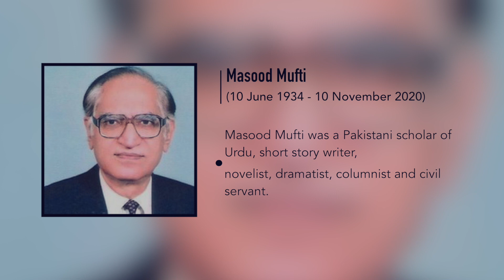Abid Hassan Minto 01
Abid Hassan Minto is one of the last remaining leftist leaders of the generation that saw the birth of Pakistan. Now in his 90s, he shares with us the history of birth of Pakistan, the rise of the leftist movement within Pakistan and the problems that we continue to face today. A fascinating portrayal of the history of Pakistan from a progressive perspective.